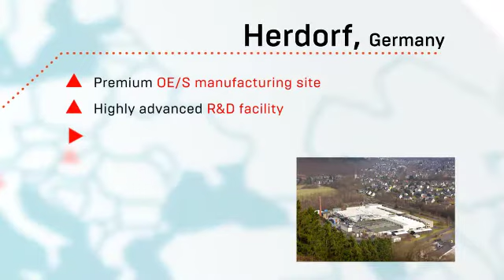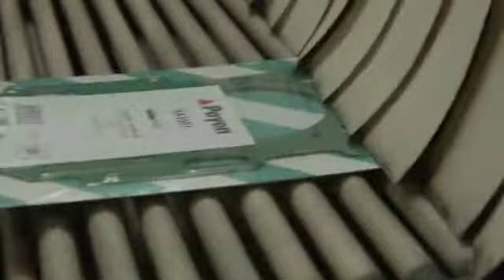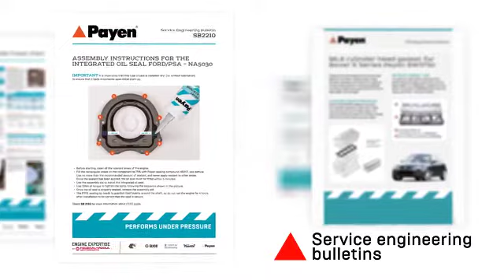Payen Green Gaskets english